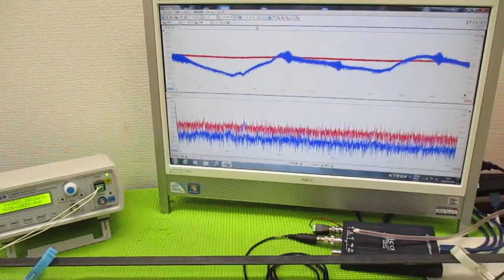超音波を利用した「振動計測技術」